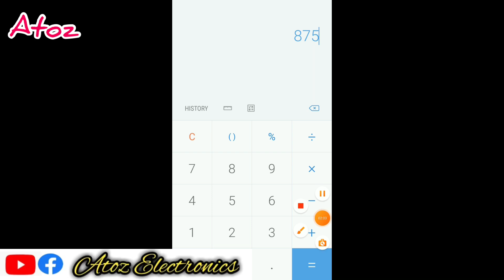how to make Armature Growler Tester /armature crusher machine all details /A to Z Electronics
how to make Armature chakras machine /armature crusher machine all details /A to Z Electronics